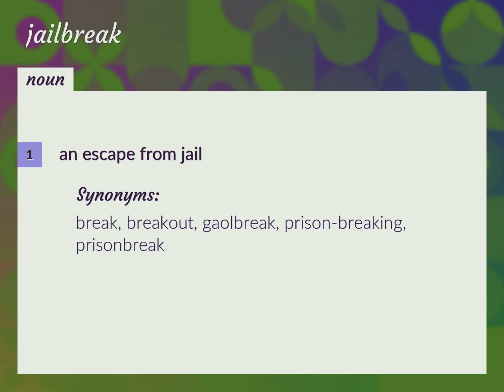Jailbreak | meaning of Jailbreak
What is JAILBREAK meaning?